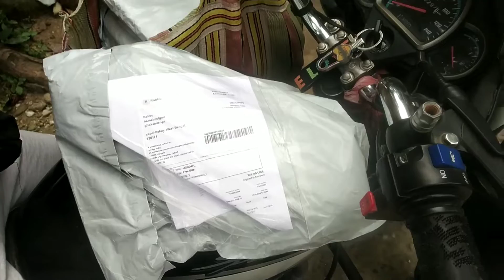Vlogin ভিডিও করার জন্য কি কি কিনলাম mesho থেকে ? vlog video setup 2022 @Rumi Rabbu || Bangla vlog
আমি নতুন একজন youtube এ ভিডিও বানাচ্ছি তো ভিডিও তে কোনো ভুল হলে কমেন্ট করে জানাবেন আর তোমাদের সাপোর্ট এর দরকার তোমরা সবাই আমাকে সাপোর্ট কইরো ধন্যবাদ 🥰🙏

From
Rumi Rabbu😘